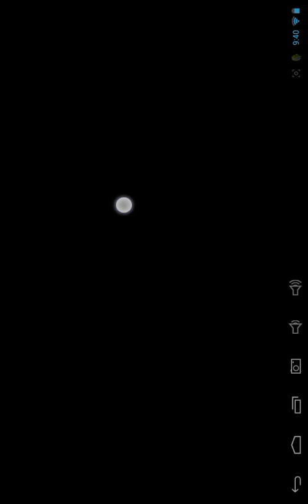Mi primer video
Espero y les guste esto es una build despues subire con sonido like porfavor